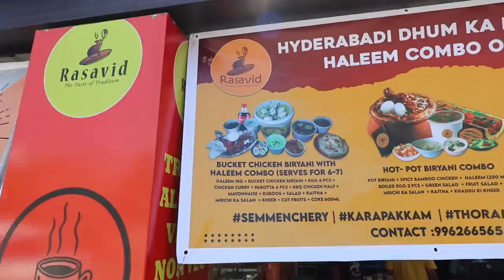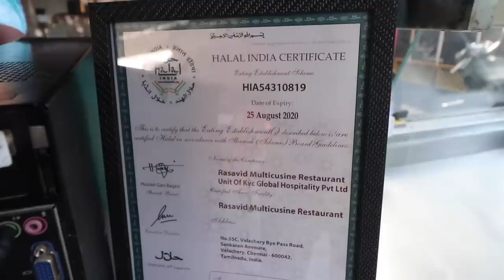UNBOXING !! BIGGEST COMBO EVER !! Hot Pot Briyani & Spicy Bamboo Chicken | Rasavid Restaurant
One of the Best and Biggest Hot Pot briyani & Spicy bamboo chicken combo Unboxing in the city - Chennai Rasavid.their Hyderabadi briyani makes us Drool 🤤 as always.Do try it right away.

VELACHERY
Rasavid Multi Cuisine Restaurant
Sankaran Avenue, No 55 C, Velachery Bypass Rd, Indira Gandhi Nagar, Velachery, Chennai-600042

THORAIPAKKAM
PLOT NO 3 AND 4, WEST WING,, 200FT RADIAL LINK ROAD THORAIPAKKAM, Vinayaganagar, Chennai, Tamil Nadu 600097

SEMMENCHERRY
No.137/2 A, Old Mahapalipuram Road, Semmencherry, Opposite to Sathyabama University, Chennai, Tamil Nadu 600119